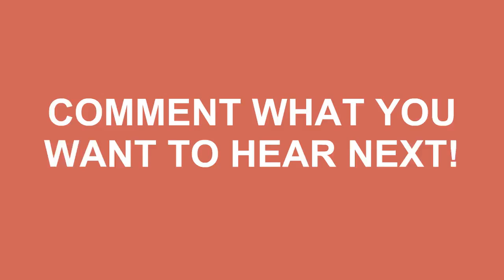How To Say Saturday In Spanish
Do you want to look cool? Great! Learn how to say How To Say Saturday In Spanish correctly with Speak Much How To Pronounce videos.